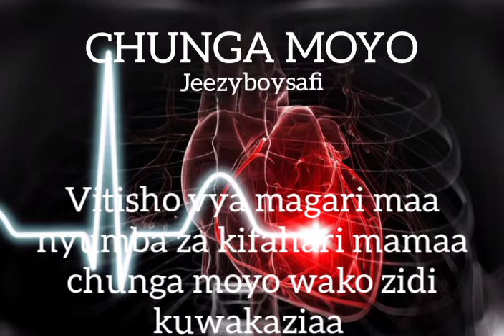jeezy boy safi- chunga moyo( lyrics official)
siamini kweli kumbe penzi tamu zaidi yatunda !